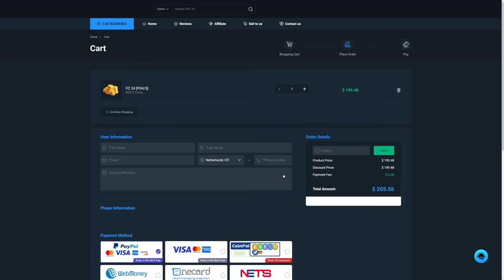CRAZY 600K ULTRA VERSUS STORE PACKS!